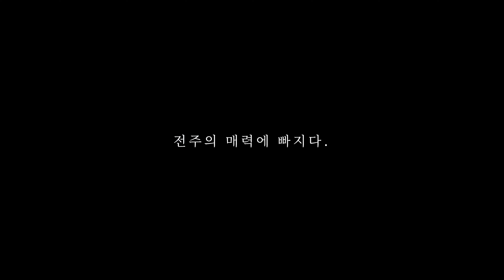🏅[공모전 수상작] 2023 전주를 “담다” 드론 사진&영상 공모전 ‘장려상’ - 전주의 매력에 빠지다.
2023 전주를 “담다” 드론 사진&영상 공모전
영상부문 장려상 수상작

제목: 전주의 매력에 빠지다.

촬영기기: 매빅3